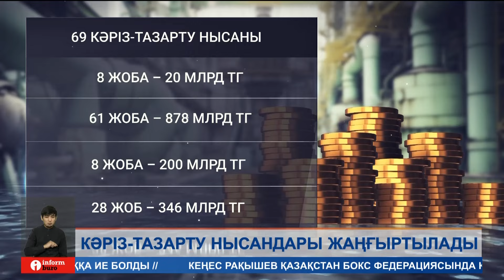Кәріз-тазарту нысандары жаңғыртылады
Бірыңғай жинақтаушы зейнетақы қоры активтерінің 316 миллиард теңгесі кәріз-тазарту нысандарын салуға жұмсалғалы жатыр. Яғни, жоспарға сәйкес қор қаржысына «Бәйтерек» холдингі арқылы 24 жоба іске асырылуға тиіс. Өнеркәсіп және құрылыс вице-министрі Тимур Қарағойшиннің айтуынша, дәл қазір еліміздегі 89 қаланың 69-ында не кәріз-тазарту ғимаратын соғу, не жаңғырту қажет. Әзірге 8 қаладағы құрылысқа республикалық бюджеттен 20 миллард теңге бөлінген. Бірақ, әлі жалпы құны 878 миллиард теңге болатын 61 жобаға қаржы қарастырылуы керек. Мәселен, 8 жобаға қажетті 200 миллиард теңгені мемлекеттік кепілдік негізінде халықаралық қаржы ұйымдарынан алу көзделіп отыр. Ал, 28 жобаға республикалық бюджеттен 346 миллиард теңге қарастырылуы ықтимал. Сарапшы Сапарбай Жұбаев кез келген қор қаржысының үздіксіз жұмыс істегені жөн деді. Әрі, айтуынша, мұндай үрдіс әлемдік тәжірибеде де бар. Бірақ ақша су, кәріз жүйелерін қалыпқа келтіруге емес, жаңа өнеркәсіп салуға инвестицияланғаны абзалырақ екен.
САПАРБАЙ ЖҰБАЕВ, экономист:
— Біз оны керекті мәселен, жол салуға, қосымша зауыт салуға істетсек болар еді. Оларды тиімді пайдалансақ болар еді. Жаңа технологияларға, информационный технологияларға істетсек болар еді. Ал, біз сол ежелгі жаңағы сумен қамтамасыз ету әліге дейін осы Қазақстанда шешілмей жатыр. Неге? Себебі, осы бюджеттен бөлінген ақша, қорлардан бөлінген ақша барлығы жемқорлардың қалтасына кетіп жатыр.